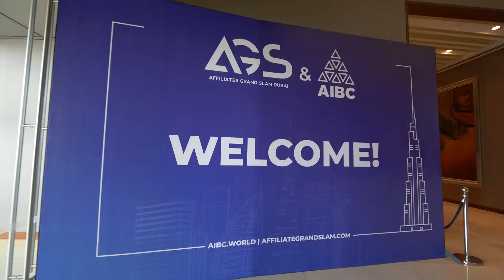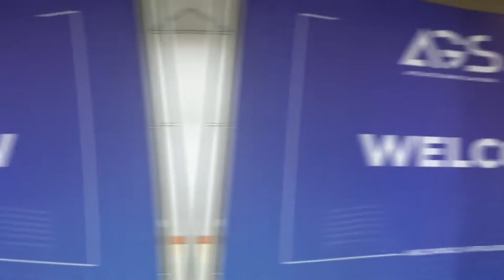Интервью с Марком Фельдманом / Блокчейн конференция в Дубае 2021!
🟧 Мы не призываем вас инвестировать в криптовалюты. Это совмещено с большим риском. Не инвестируйте деньги, которые не готовы потерять!

Всем привет, с вами Алексей Михеев!
Добро пожаловать на мой канал про блокчейн!

В этом выпуске мы находимся на AGS & AIBC в Дубае на блокчейн конференции. И сегодня мы возьмём интервью у Марка Фельдмана, представителя компании Free Ton!

Кто такой и чем занимается Марк Фельдман? Что за компания Free Ton? Какая самая востребованная тема в сфере блокчейна? Все подробности вы узнаете только в этом выпуске!

Напишите в комментариях ваши актуальные вопросы по данному выпуску.

СТРУКТУРА
0:00​ — Вступление
0:13 — Интервью с Марком Фельдманом
0:25 — Кто такой и чем занимается Марк Фельдман
3:03 — Продажа NFT, востребованная тема и произведения искусств
4:25 — Основной бизнес в Москве
5:01 — Заключение

🔷Рад нашему знакомству!

Алексей Михеев. Обо мне:
* Спикер и модератор крупнейших международных конференций по блокчейну и цифровым технологиям;
* Автор бестселлера «Блокчейн. Как это работает и что ждет нас завтра» изд. Альпина Паблишерс;
* Публицист, автор более 70 публикаций в тематике финансовых технологий и блокчейна;
* Колумнист журналов Форбс, Сноб, газет Ведомости и Известия;
* Общественный деятель, ответственный секретарь экспертного совета по управлению экономикой знаний комитета по образованию и науке Государственной Думы РФ;
* Доктор экономических наук, доцент университета МГИМО МИД России;
* Основатель закрытого инвестиционного импакт-клуба;
* Сертифицированный директор IoD Британского института директоров;
* Основатель консалтинговой компании «Михеев Консалтинг»;
* Председатель НП «Центр развития инновационного бизнеса»